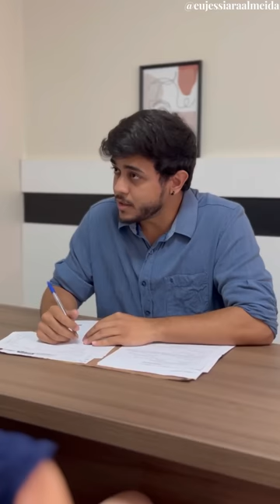Ele a rejeitou por gerar um filho homem, só não imaginava quem ele se tornaria.